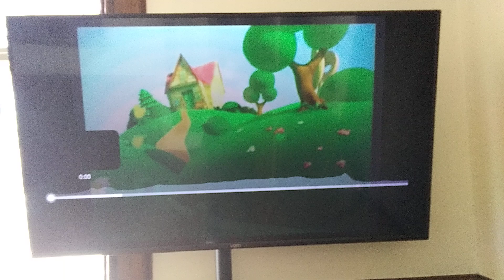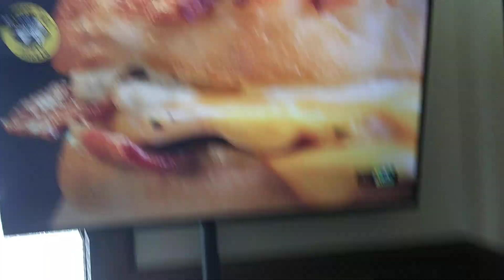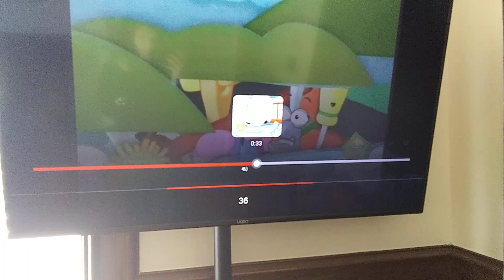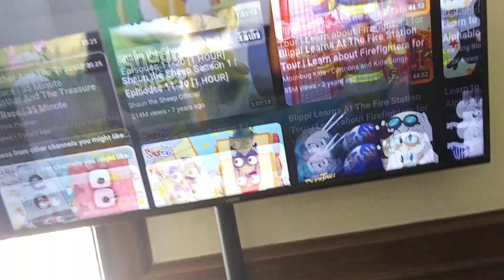May 1, 2023